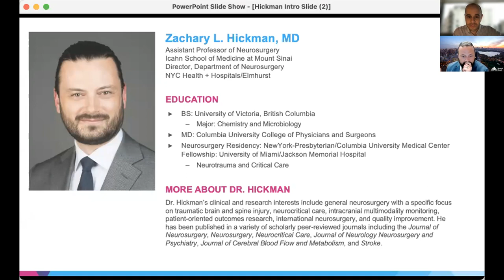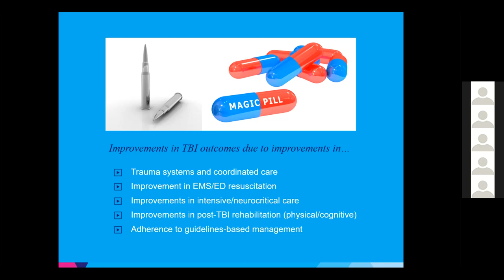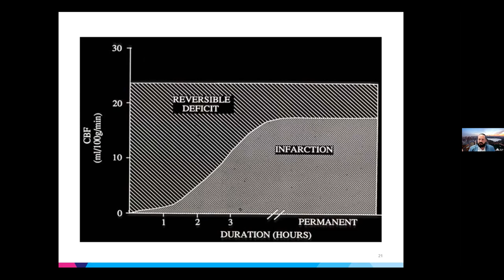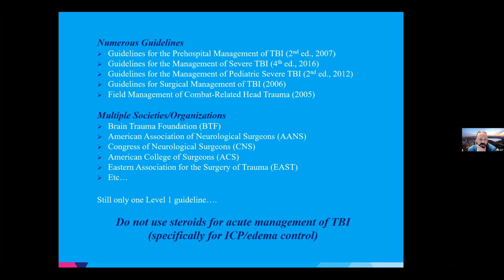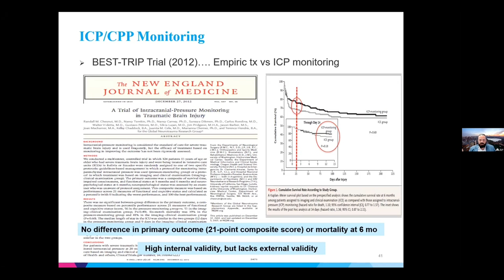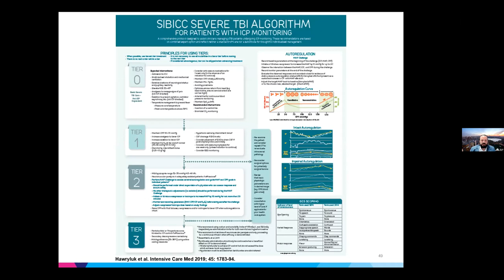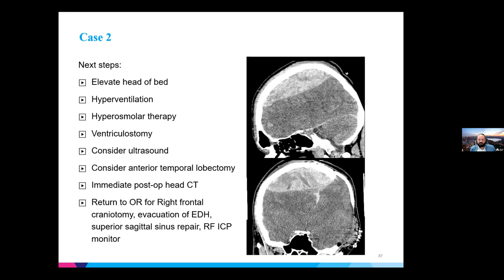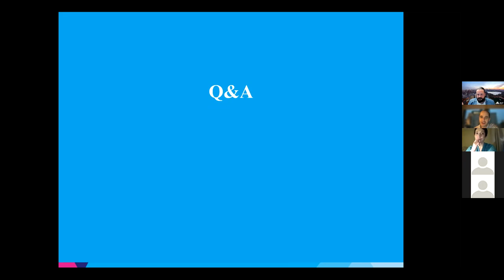Medical Student Lecture Series: Neurotrauma with Zachary L. Hickman, MD